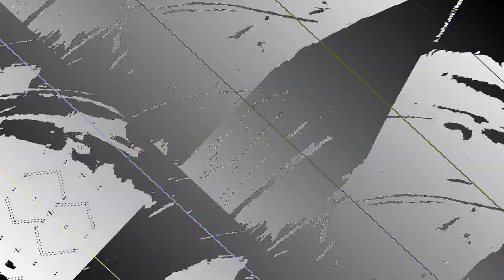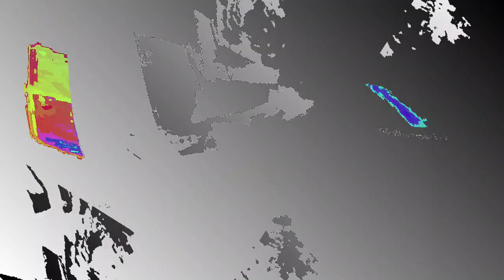[EPILEPSY WARNING] Movie 24 01 09 18h17m20s